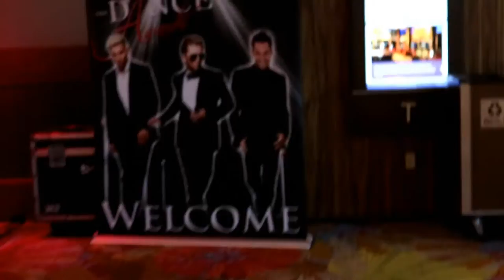THE DANCE AWARDS, MON HISTOIRE [Ophélie danse sa vie] épisode 18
THE DANCE AWARDS, MON HISTOIRE [Ophélie danse sa vie] épisode 18, partie 2 de 2. La première partie est consacrée aux Nationaux de CANDANCE.

OPHÉLIE DANSE SA VIE est une Web série où Ophélie Bégin, passionnée par la danse, vous entretient dans ses mots d'enfant des sujets en lien avec la réalisation de son rêve de façon ludique et amusante. 100% elle-même! Sans se prendre au sérieux, même les adultes peuvent en apprendre car, la vérité ne sort-elle pas de la bouche des enfants?

Suivez-moi aux PRESTIGIEUX DANCE AWARDS à Orlando en Floride. Téléréalité. Que du plaisir!

Réalisé par BO production

FACEBOOK FAN PAGE: Ophélie Bégin